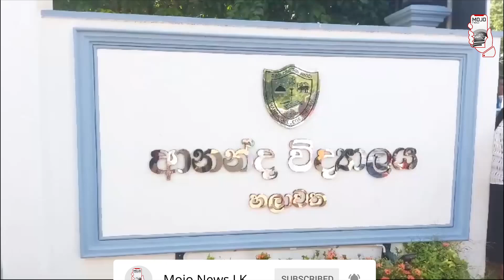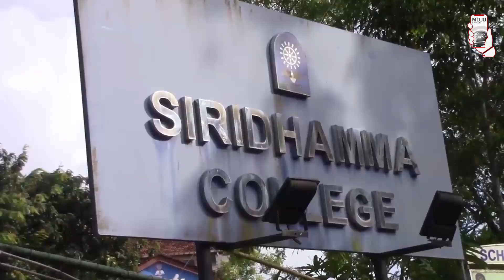ශිෂ්‍යත්වය ලියන්න ගිය 5 හේ හපන්නු